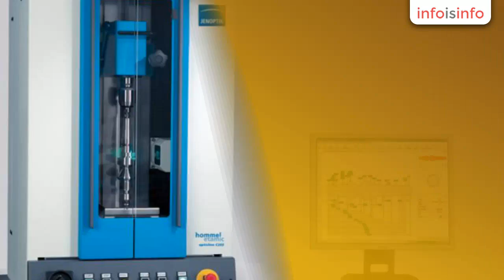Quality Automation in Mumbai - Prime Technologies - InfoIsInfo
Prime Technologies, Quality Automation in Mumbai.